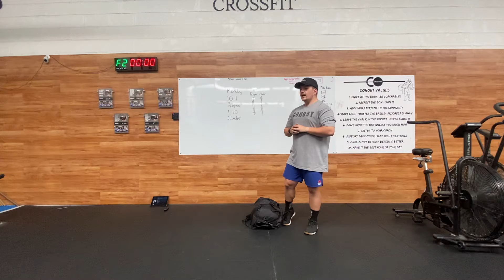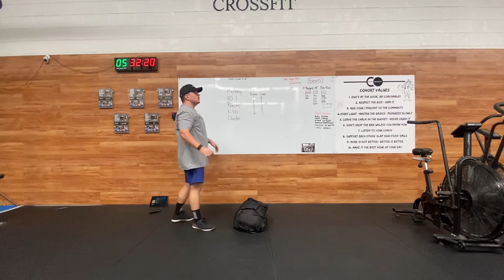Monday WOD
For Time: 10min cap

10-1
Burpees
1-10
Pack Clusters